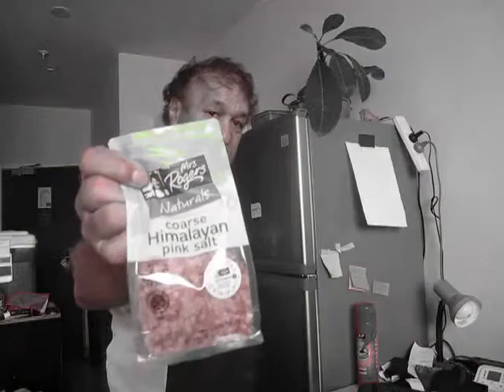6063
Published Sunday 26 November 2017